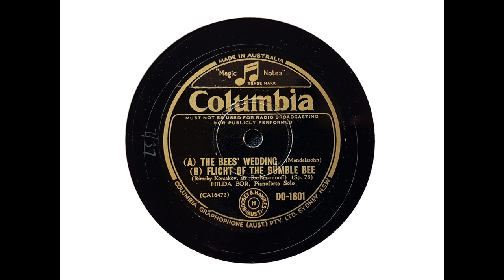Hilda Bor (piano) - Bees' Wedding (Mendelssohn); Flight of the Bumble Bee (Rimsky-Korsakov) (1937)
As far as I can ascertain, this and the reverse side of the disc were the only recordings of Hilda Bor (7 May 1910 – 19 December 1993), who was born in London to Latvian immigrant parents. She entered the Royal Academy of Music in 1924, first studying under Tobias Matthay and then under Vivian Langrish after Matthay's resignation in 1925. In 1929, she became a teacher on Matthay's staff, at the same time pursuing a professional career which included regularly broadcasting for the BBC. In later years, she taught piano to both Prince Charles and Princess Anne, visiting Buckingham Palace twice a week.

The disc is regrettably damaged at the rim, and in such a way that trying to repair some parts of it would have only made the problem sound worse, but the issue soon resolves.